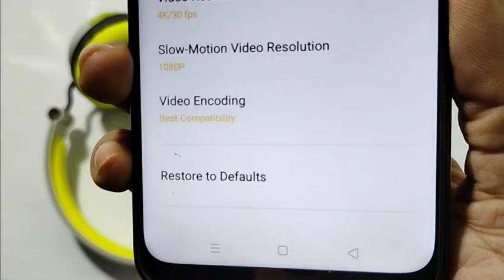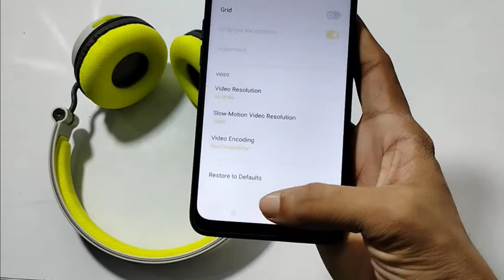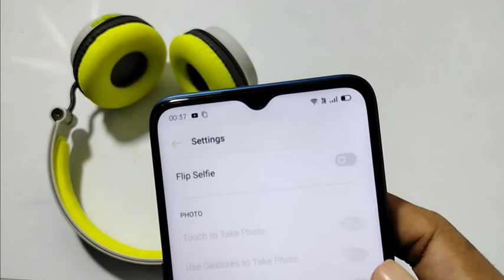OPPO F15 reset camera setting, camera setting reset kaise karen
oppo camera ki setting
oppo camera ki setting kaise karen
oppo f15 camera setting kaise karen
oppo a5 camera setting kaise karen
oppo a52 camera setting kaise karen
oppo a5s camera setting kaise kare Welcome to "infotalk online" my motive behind creating this channel is to make it easy to understand tech videos in Hindi.